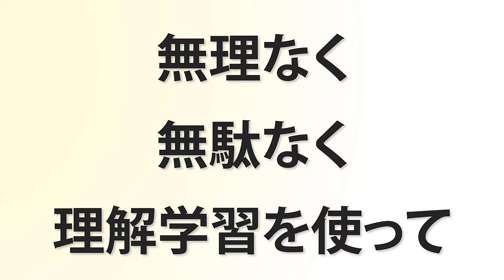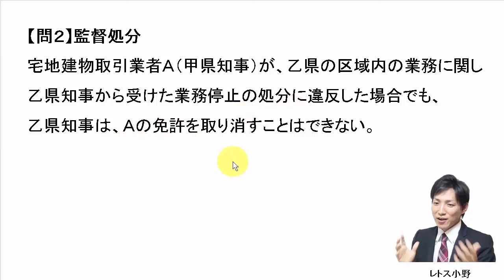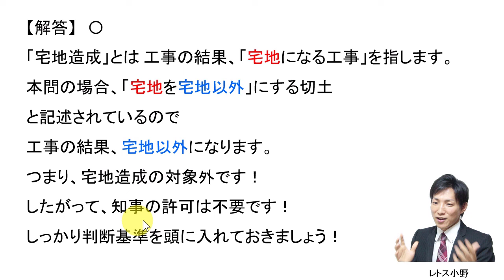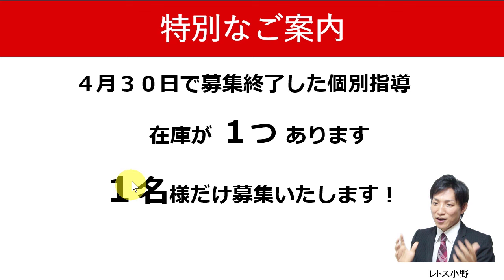【宅建過去問】5月3日の３問【レトス小野】宅建過去問解説